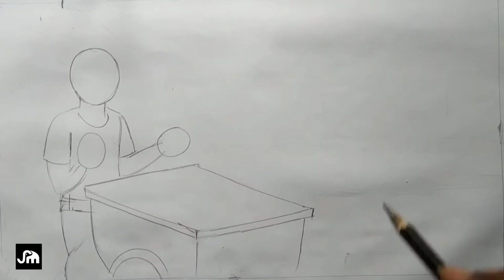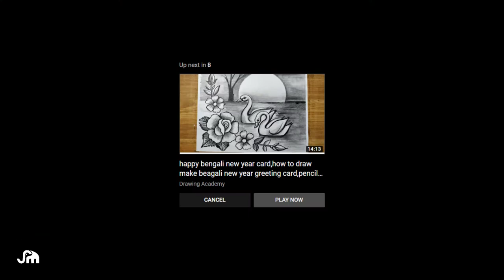How to draw scenery of Ice cream sells man || for kids || very easy....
In this video we will show you How to draw scenery of Ice cream sells man for kids very easy.